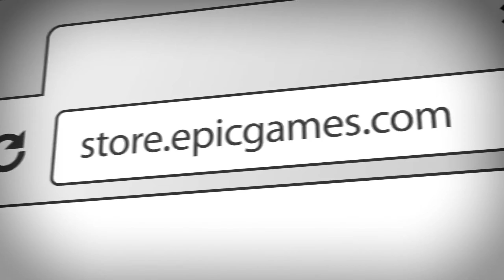Gratis Free Epic Games - Giveaway - Gratisspiel im Epic Store | Get for Free 20 - 21 December 2020 🎁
Free Epic Games - Giveaway - Gratisspiele im Epic Store | Get for Free December/Dezember 20 - 21 Happy Holidays 🎁
Gratis im Epic Games Store "Defense Grid: The Awakening" Free Giveaway on Epic Games Store.
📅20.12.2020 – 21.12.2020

⏲ Chapter
0:00 - Intro
0:28 - Free Game
1:37 - Outro

🎮GAME
Release: 12.2008
Developer: Hidden Path Entertainment
Puplisher: Hidden Path Entertainment
Titel: Defense Grid: The Awakening
Rating: (USK) 12 | (PEGI) 12 | (ESRB) 10+

Get Games for Free in Epic Games Store - Happy Holidays in December 2020
Gratisspiele im Epic Games Store - Frohe Weihnachten im Dezember 2020

🎮 Viel Spaß damit / Have Fun 🎮